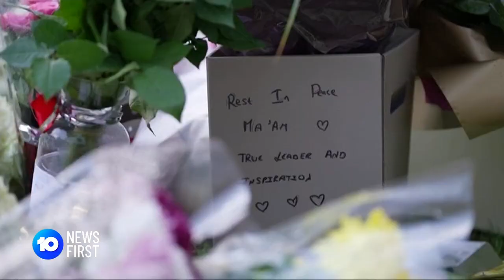Queen Elizabeth II Tributes Flow In Balmoral | 10 News First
Queen Elizabeth II tributes are flowing in the small town of Balmoral in Scotland as preparations get underway to move Her Majesty's body.

10 News First airs at 5pm, seven nights a week in your local market on Network 10.

10 News First is based in Australia and is a division of Paramount.